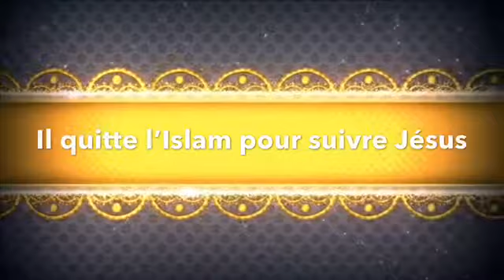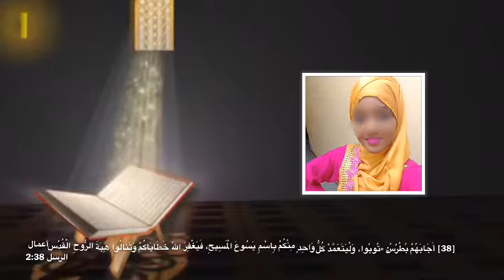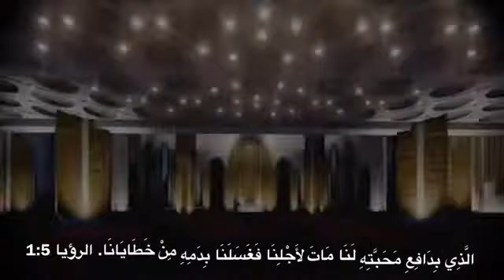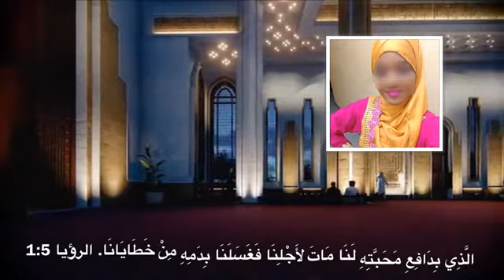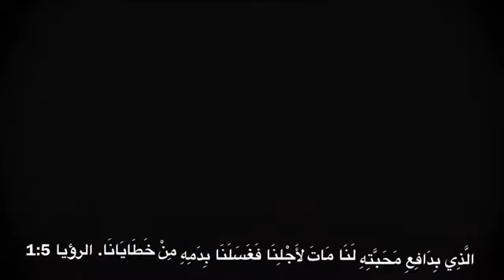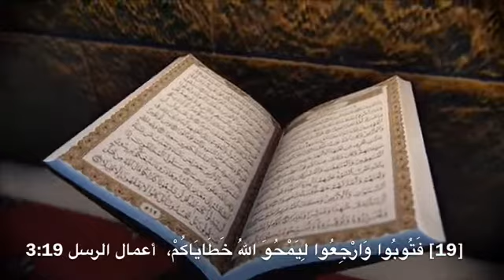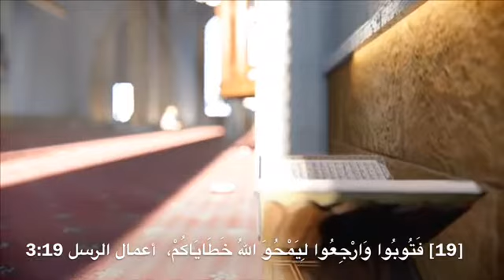Fatoumata et Abdel choissise de quitter l'Islam et de suivre Christ